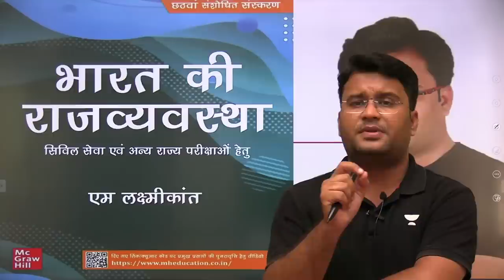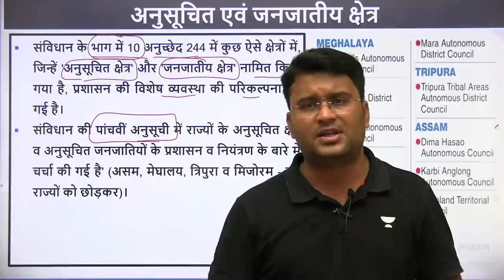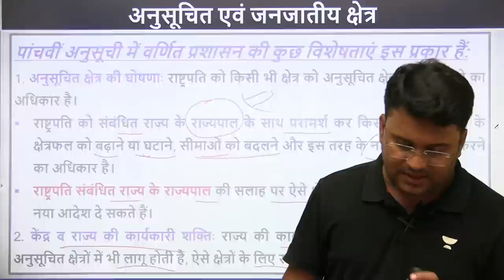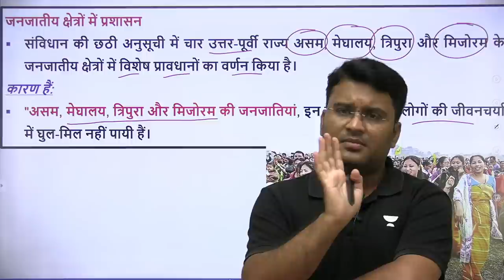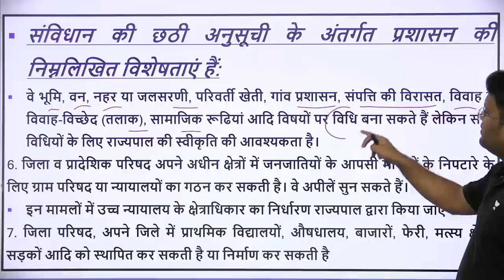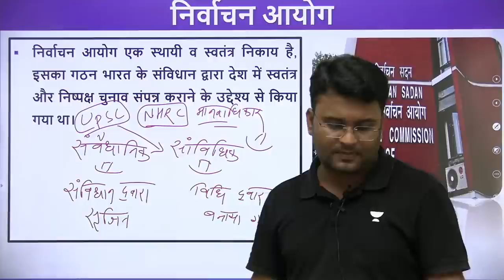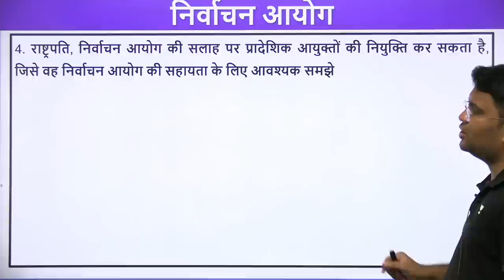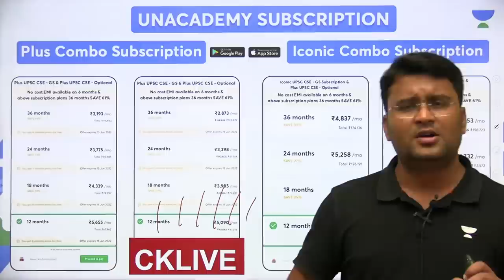M. Laxmikanth Part - 66 | Polity | UPSC CSE | Chanchal Kumar Sharma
In this session, Educator Chanchal Kumar Sharma will be discussing M Laxmikanth polity for UPSC CSE Exam.

Tests & Quiz -  60 Minutes practice of Unacademy Combat can help you excel in prelims 2023.

You can enroll to Unacademy Subscription and get the following benefits:
1. Learn from your favourite teacher
2. Dedicated DOUBT sessions
3. One Subscription, Unlimited Access to Live Online Classes and Videos
4. Real-time interaction with best-in-class teachers
5. You can ask doubts in live online classes
6. Limited students in each Class
7. Download the videos & watch them offline